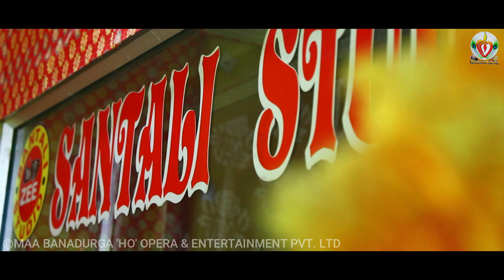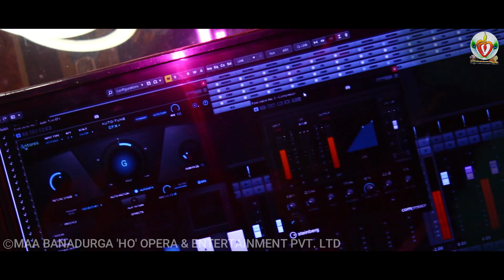DINKY MELARE ESU JAMELARE | GANGADHAR HEMBRAM | HO ROMANTIC SONG 2022 | NEW HO STUDIO VERSION 2022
Producer- Krishna Chandra Sandil 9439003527
Co-Producer- S.kumar & Mangilal  Bandia
Singer, Compose & Lyrics- Gangadhar Hembram                                                   Special thanks:S Dangil, Positive Gomeya
Recording- ZEE Santali Studio, Aharbandh
Camera & Edit- Ram Marndi Official.                @Copy right Maa Banadurga Ho Opera & Entertainment  Pvt Ltd.